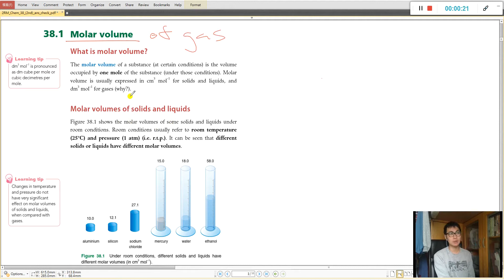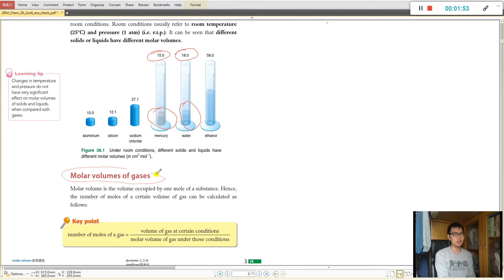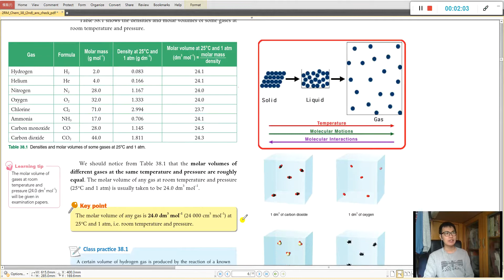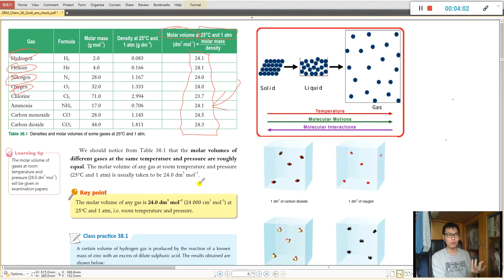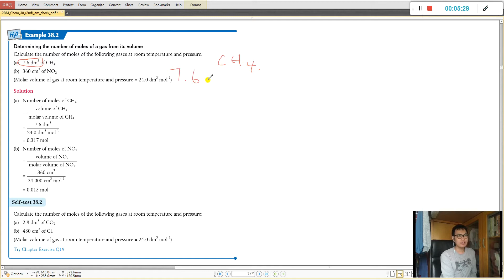[F5] 38 Molar gas volume at r.t.p.